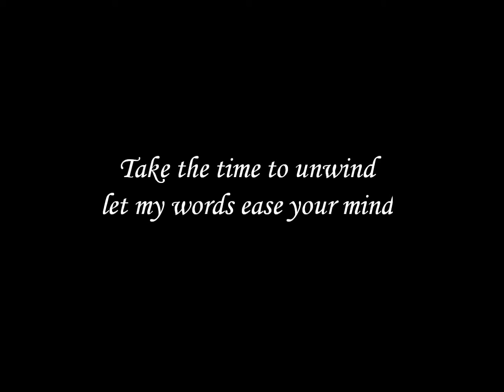Off the Cuff - A Poem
Off the Cuff

About to step onto the stage
read these lyrics of the page.
Time to release this inner rage
let this animal out of his cage.

 A poetic heart is my name
writing from the soul is my game.
I write not for the money nor fame
this poetic beast you will never tame.

 Take the time to unwind
let my words ease your mind.
Me and poetry are intertwined
no longer are my feelings confined.

 Life is what my poetry is about
my love for God I proudly shout.

read these lyrics off the page.

Written by: Jason Anderson